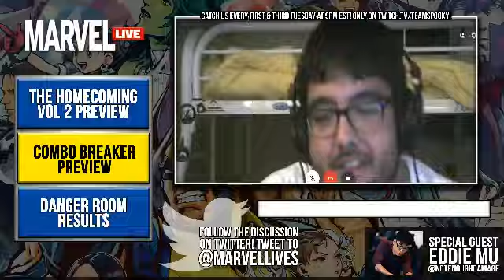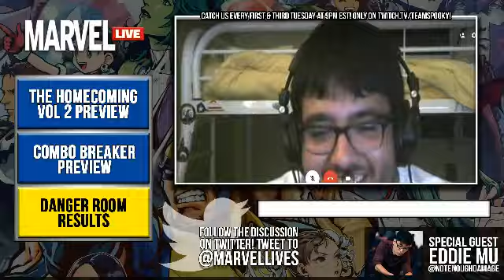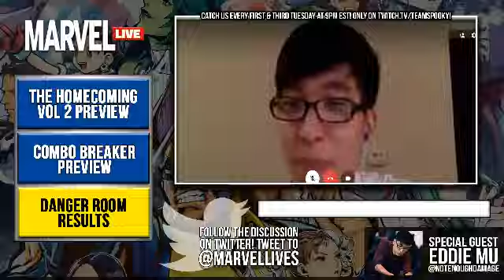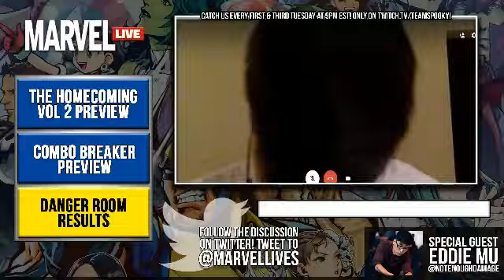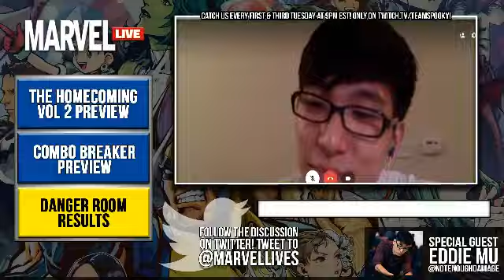Marvel Live! Homecoming 2, COMBO BREAKER, and Danger Room w/ Eddie Mu!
The Marvel Live team returns with special guest and Danger Room finalist Ahn|NotEnoughDamage! The gang recaps the highlights of Danger Room weekend and sets their sights ahead to Combo Breaker, the largest UMVC3 tournament of the year so far. Also, the next edition of the 3v3 Homecoming series is announced. Catch it live 9pm EST on 1st and 3rd Tuesdays on Twitch.tv/teamsp00ky!